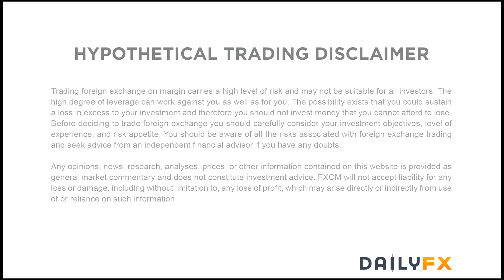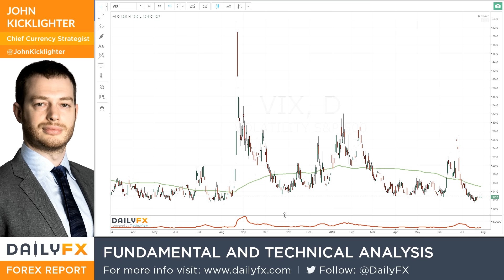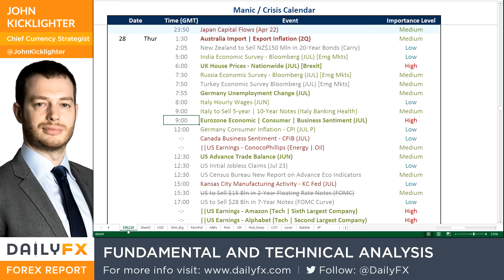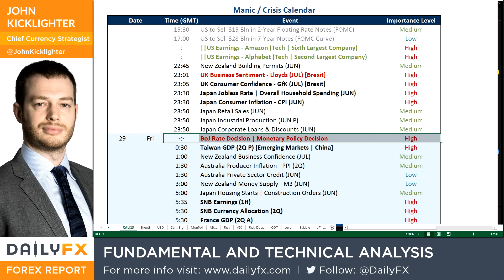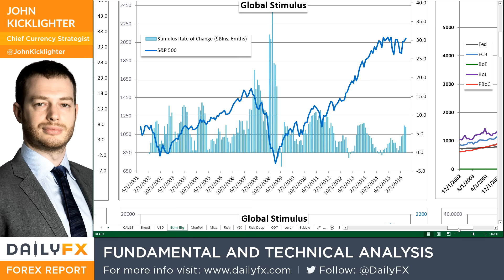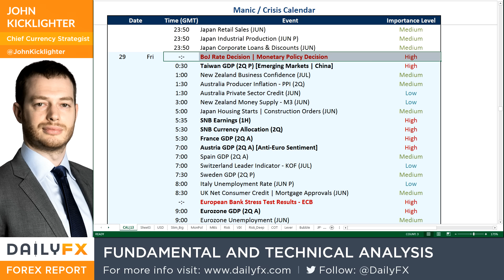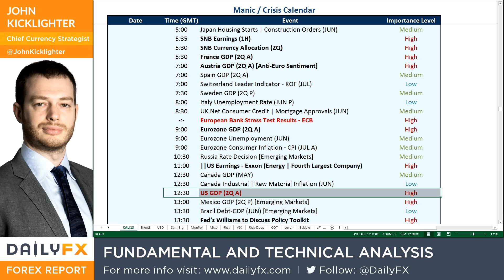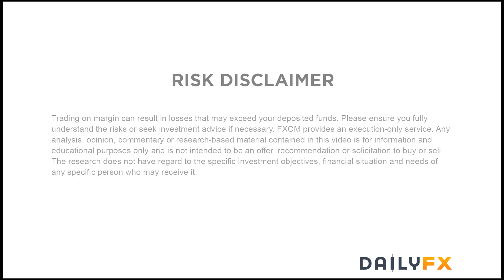Trading Video: From Dollar Volatility to S&P 500 Complacency - Suspense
Talking Points:

• The Dollar exhibited high volatility with trend, while the S&P 500 held steadfast with seemingly little ambition
• In the wealth of major event risk ahead, traders should remember the backdrop for sentiment that keeps this market
• Top Friday event risk includes: BoJ rate decision; US and Eurozone GDP; Eurozone bank stress test results